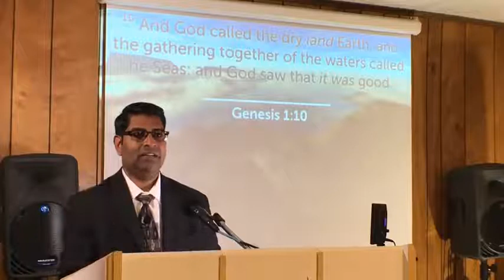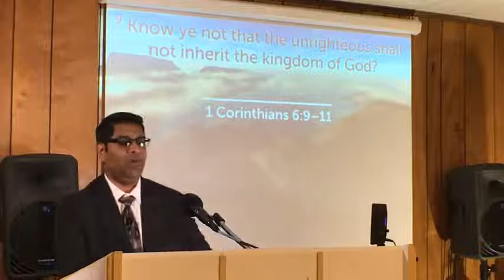Sunday Morning 2/21/21 Pastor R. Lloyd “Top Notch”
Mark 7:31-37